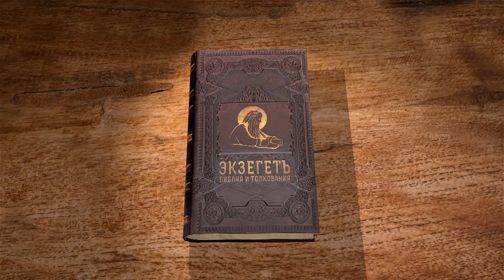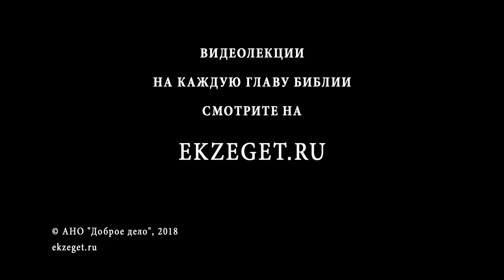Послание Иакова. Глава 5. Сергей Худиев. Новый Завет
В завершение послания апостол предупреждает богатых и призывает христиан к терпению.
Читал и комментировал Сергей Худиев.